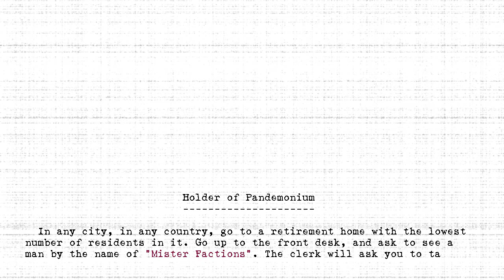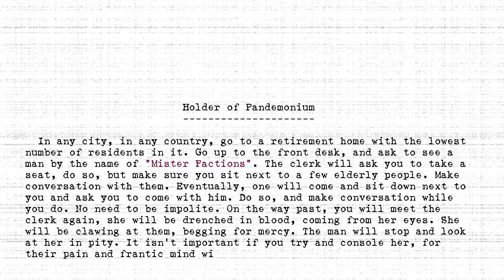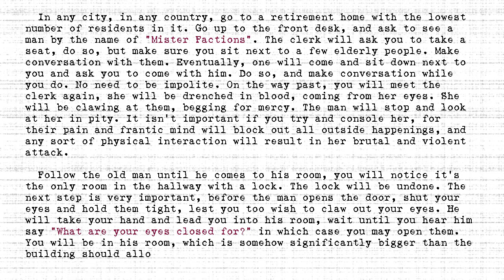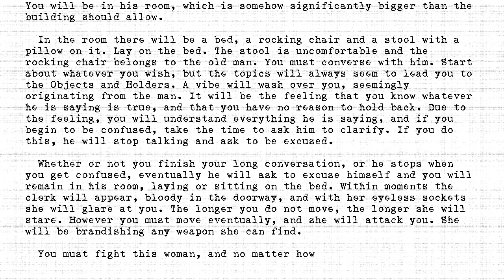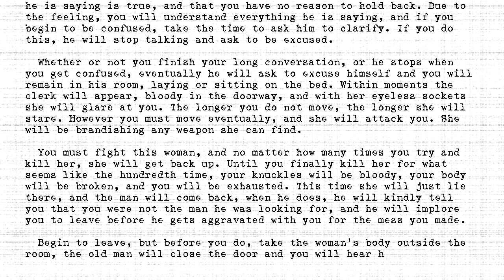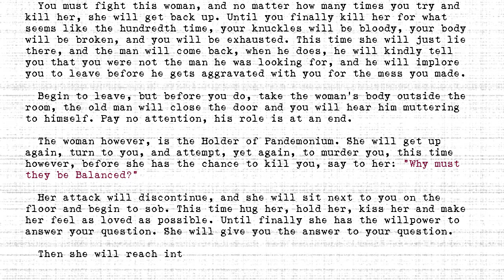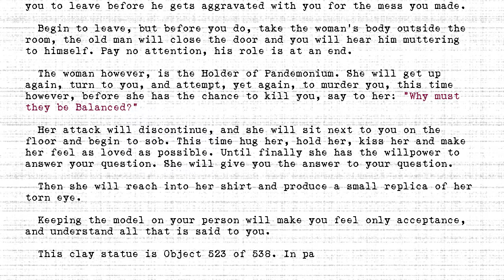The Holders - #517 - Holder of Pandemonium